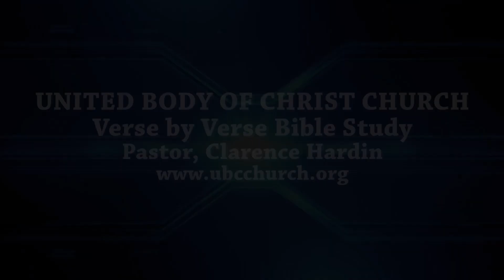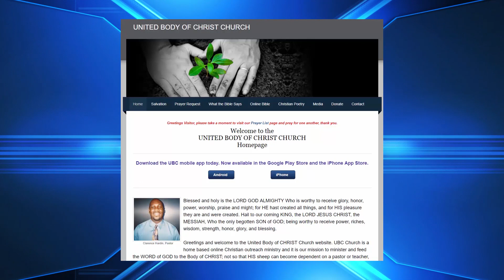1st Corinthians chapter 15 Bible Study